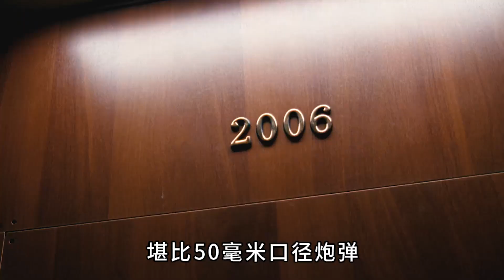奇怪的武器，看了想骂人！